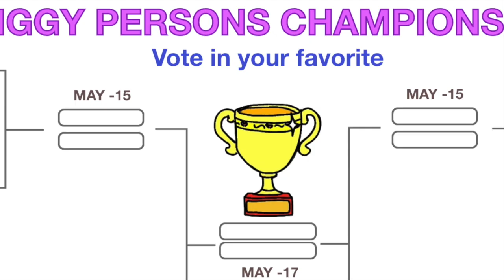CHAMPIONSHIP PIGGY - ROUND 2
CHAMPIONSHIP Piggy -  ROUND 2,  vote for your favorite character through community poll.

CAMPEONATO Piggy -  BATALHA 2,  vote em seu personagem favorito através da aba comunidade.

CAMPEONATO Piggy - BATALLA 2, vota por tu personaje favorito a través de la pestaña de la comunidad.

Piggy CHAMPIONSHIP - BATTLE 2, проголосуйте за своего любимого персонажа через вкладку сообщества.